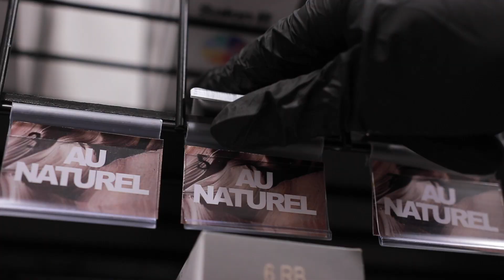Salon B Colour make-over: Zindy (21) ging voor de perfecte herfst haarkleur 'Rich Brown' - S3 E2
✨ INFO
Denk je aan de herfst, dan denk je al snel aan de warme herfstkleuren en laat dat nou net een kleur zijn waar Zindy voor wilde gaan: een natuurlijke Rich Brown kleur met een nonchalante pony. Daar wist haarstylist Laura (Salon B Arnhem) wel raad mee en creëerde de perfecte look bij Zindy, zodat ze weer stralend over straat kon.

Notitie: deze opname heeft plaats gevonden op 11 augustus. Iedereen betrokken heeft vooraf een zelftest afgenomen, waarbij de uitslag negatief is geweest. Er zijn daarom geen mondkapjes gebruikt tijdens de opname.

MUA: Colourfool Agency

💇 Wil je zelf ook haarstylist worden bij Salon B? Kijk voor meer info op:

Help us reach more people by translating this video into your native language here -

🔊 Muziek

 🎥⁠ Meer video's